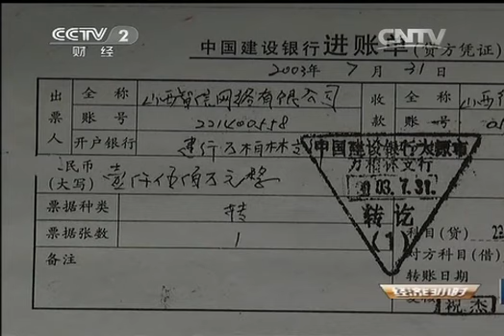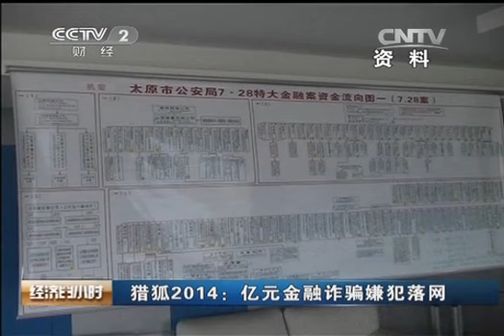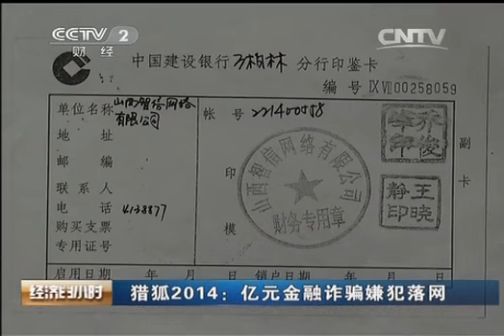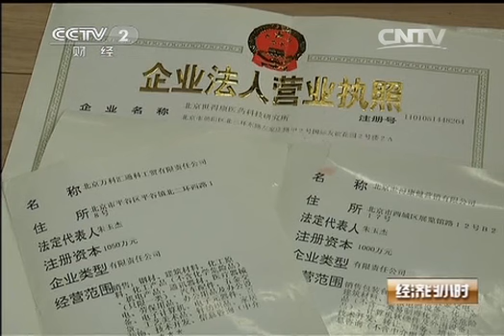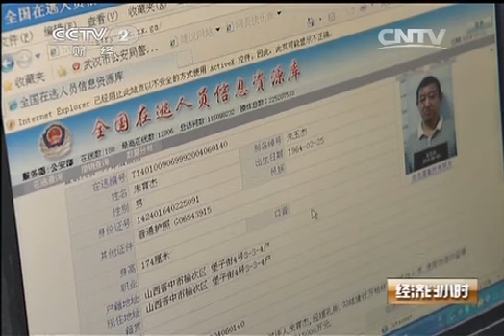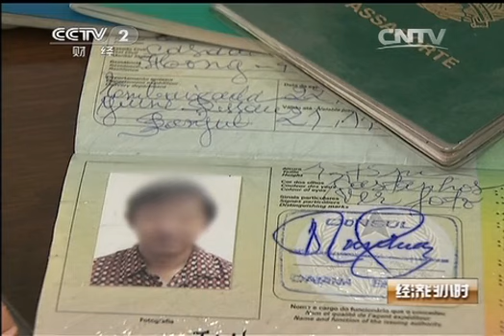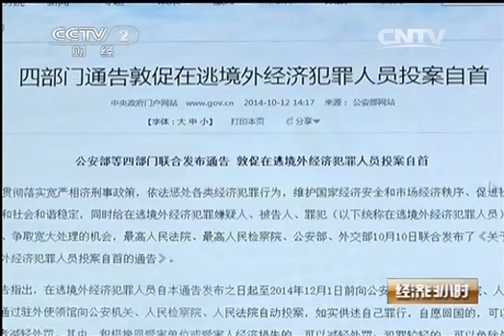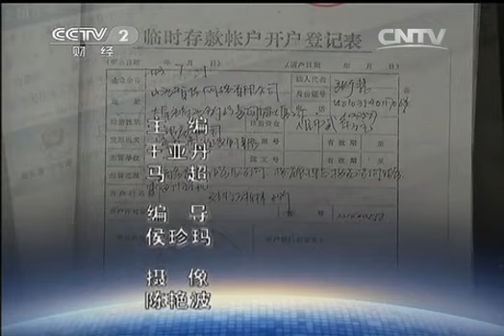20141129经济半小时 《经济半小时》 20141129 猎狐2014：亿元金融诈骗嫌犯落网